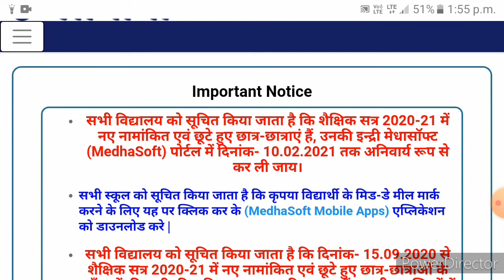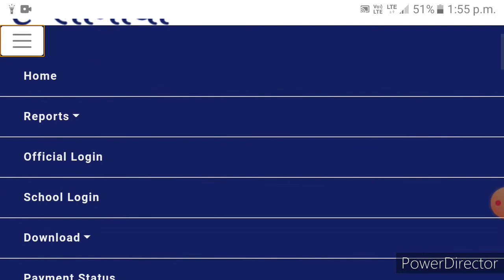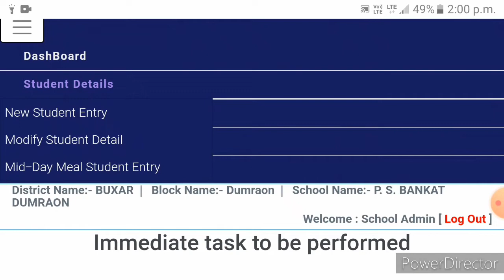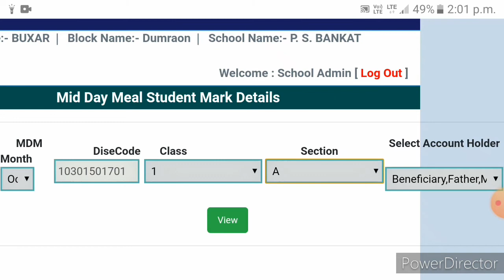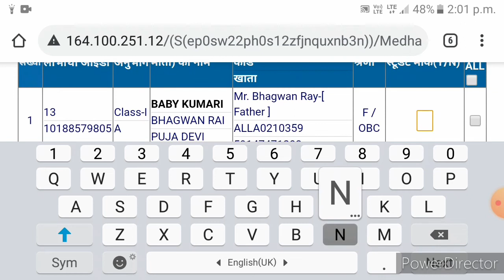mid day meal new update